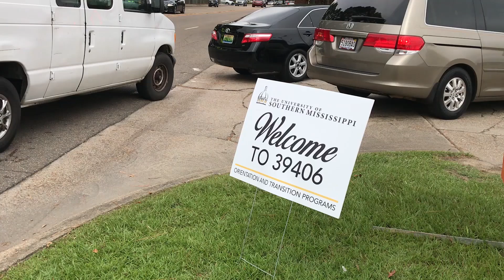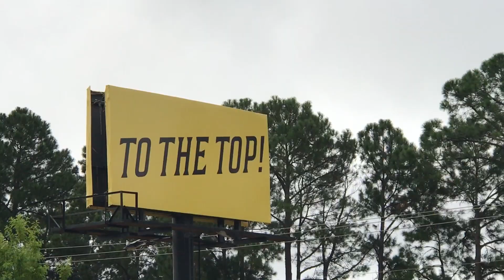USM MOVE IN 2019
Many different organizations help the freshman class of 2023 move in their new homes, also known as campus life.